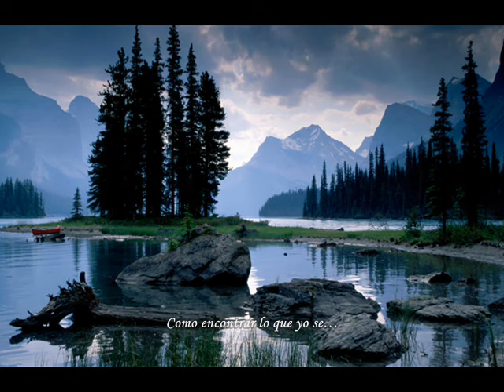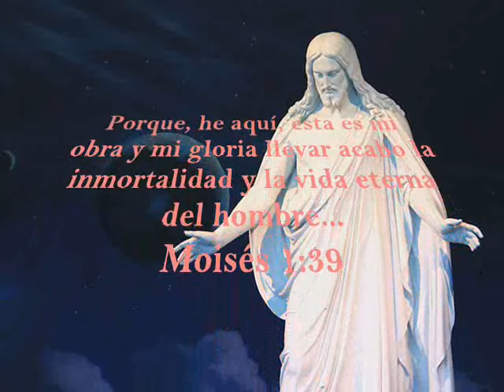EN UN HERMOSO BOSQUE SUCEDIÓ - IJSUD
Hermoso tema que habla sobre la restauración del evangelio.